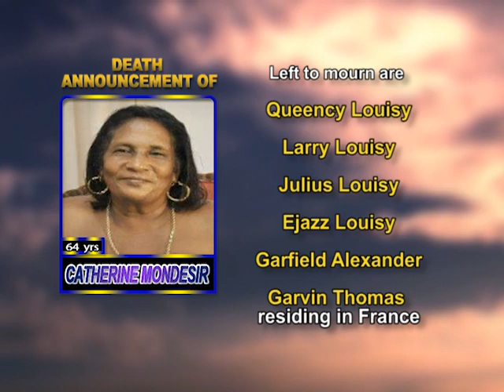Catherine Mondesir long